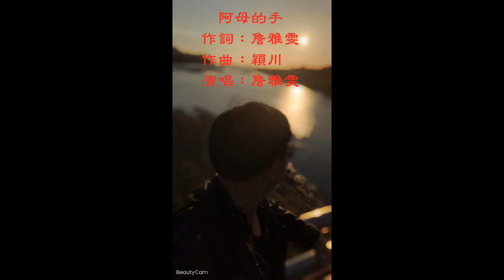阿母的手_薩克斯風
藝逸飛凡/SAX異想世界
演奏：TENOR 林逸凡

詹雅雯
阿母的手
作詞：詹雅雯
作曲：穎川

晟養我的彼雙手　無人比伊卡幼秀
為我操勞的彼雙手　美麗溫柔
不識為著甲治想
全部心思只有阮
親像溪水流入大海
付出無所求　無分日暝
無分春秋　疼子的心無理由

安慰我的彼雙手　無人比伊卡幼秀
支持我的彼雙手　美麗溫柔
(詞曲、伴奏、圖片皆屬原創者所有，
上傳純屬分享並無營利，若有侵權不當敬請告知)